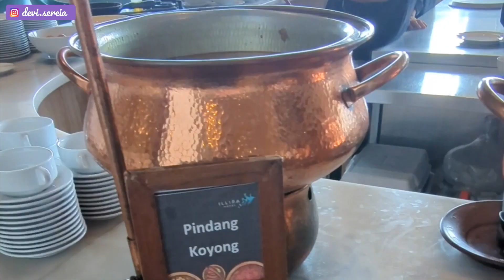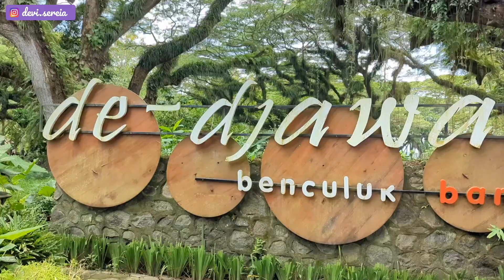"De Djawatan" Magical Place di Banyuwangi | Trip Banyuwangi